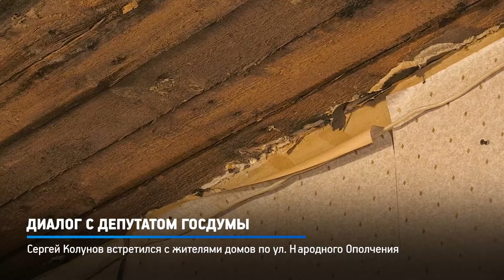КРТВ. Диалог с депутатом Госдумы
Депутат Госдумы, член фракции «Единая Россия» Сергей Колунов встретился с жителями домов по ул. Народного Ополчения в Красногорске, которые во время новогодних праздников столкнулись с проблемой подачи горячей воды и отопления.